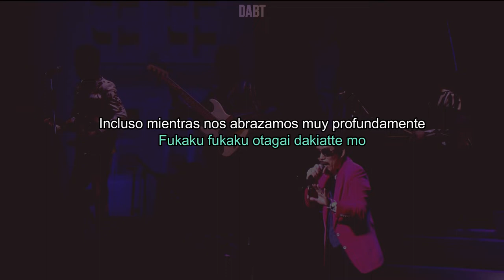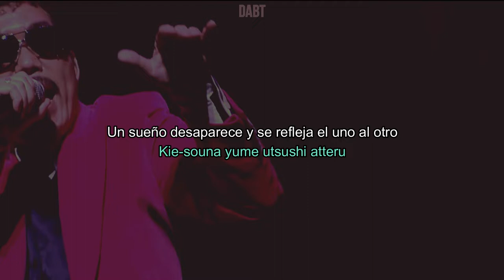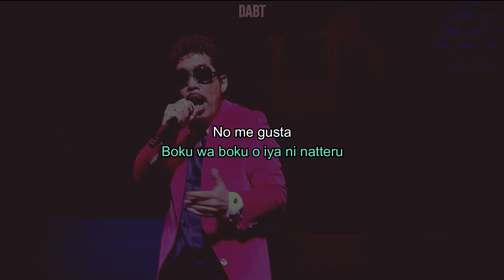Masayuki Suzuki - Soredemo Futari - Live version (Sub.español)[Romaji]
MV Soredemo Futari
Artista: Masayuki Suzuki
Álbum: Mood